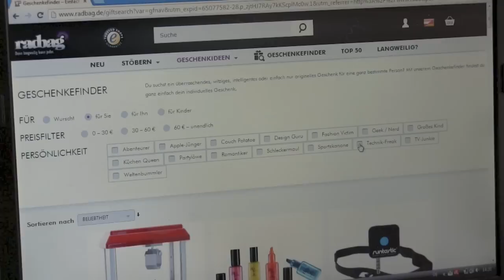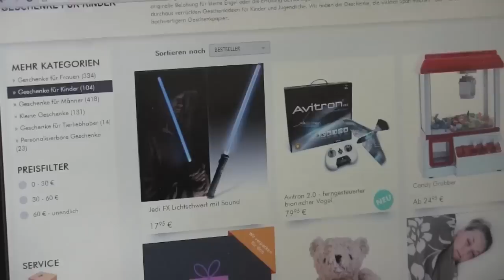Geschenkidee - Rote Pumpslautsprecher / INLOVEWITCOSMETICS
Werbung
(Die Produkte wurden mir kostenfrei zur Verfügung gestellt. Leider muss man mittlerweile fast alles als Werbung kennzeichnen, so will es das Gesetz.)

wiee oft braucht man gute Ideen für Geburtstage oder Weihnachten? Und wie oft fällt einem nichts ein :P Ich möchte euch nun nach und nach einige Geschenkideen zeigen, die ich
ganz cool finde :o)

Vorweg:

Ich wurde nicht für dieses Video bezahlt :o) Ich hab mir einen Artikel ausgesucht und präsentiere euch hier einfach meine offene und ehrliche Meinung dazu ! :o)

Anfangen möchte ich mit einer - wie ich finde - sehr einfallsreichen Idee.

Frau und Schuhe? Natürlich!
Nur an den Füßen? - Nöö wieso?

Diese tollen Boxen von Radbag.de sind der Blickfang auf deinem Schreibtisch.
Sie sehen echt super cool aus - und der Sound ist auch gut!

Ich freue mich schon darauf sie bei mir aufzustellen - endlich sieht mein Schreibtisch ein bisschen mehr nach "Mädchen" aus!

Wie findet ihr die Idee?

Ein paar Ideen für Weihnachten?

Ich durfte mir die Pumps bei Radbag aussuchen und bedanke mich recht herzlich =)
Diese Pumps bekommen auf meinem Schreibtisch einen Ehrenplatz :o) ♥

Song: KingUderzo feat. Mir  =)
         "Alles ist möglich"